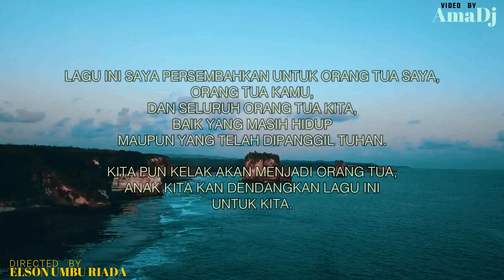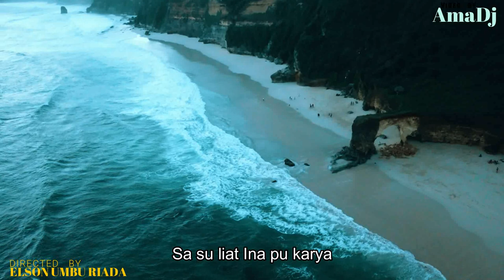Lagu Sumba sedih - INA AMA TUHAN JAGA - ELSON AND FRIENDS (2010)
Lagu Sumba berjudul INA AMA, yang ada dalam album ELSON AND FRIENDS  tahun 2010. Salah satu lagu terbaik yang saya karyakan khusus untuk Ayah dan Ibu kita. Semoga berkenan..

PERHATIAN!!
DILARANG KERAS MENDOWNLOAD LALU MENGUPLOAD VIDEO INI DI MEDSOS PRIBADI ATAU MENGGUNAKAN VIDEO/MUSIK INI UNTUK KEPENTINGAN APAPUN TANPA SEIJIN TIM KREATIF SANGGAR OSA (IMCREOSA)
VIDEO2 DALAM VIDEO INI ADALAH MILIK Ama Dj

* Lagu dan musik by Elson Umbu Riada (Elson Osa)

VISI MISI Sanggar Osa :
MEMBANGUN SUMBA LEWAT MUSIK (menjaga Sumba lewat musik)

Salam Osa..